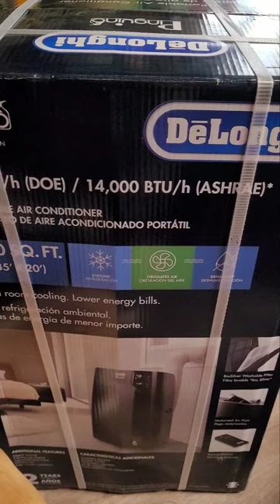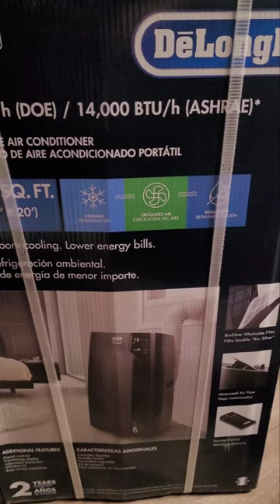Grateful 🙏 Good💜 friend comes through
It was really hard for me to accept this Gift as I don't take lightly.